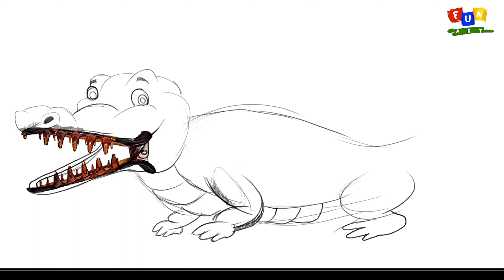Crocodile Cartoon video/Kids Cartoon/Simple Crocodile Cartoon Animation Story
Cartoon video hindi | Cartoon video Bangla | cartoon video English । short cartoon video l trending cartoon video । viral cartoon video । new cartoon video | Cartoon video wala । chotoder cartoon | easy drawing simple drawing l kids cartoon video | comedy video| funny video | digital drawing | short animation video | easy animation video |

Fun Art present a short funny cartoon video for child and everyone for entertainmen.